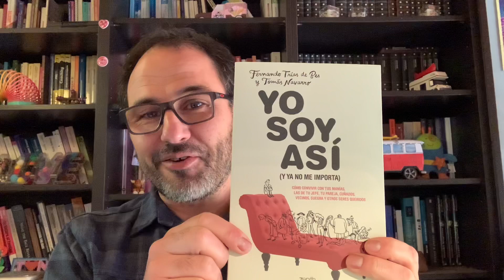Olvídate de ser feliz, preocúpate de ser resiliente.